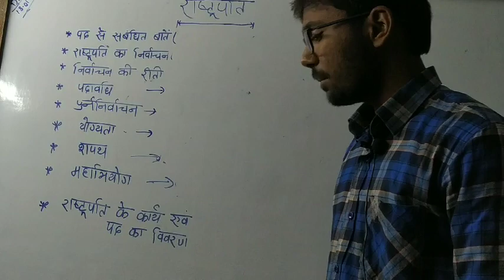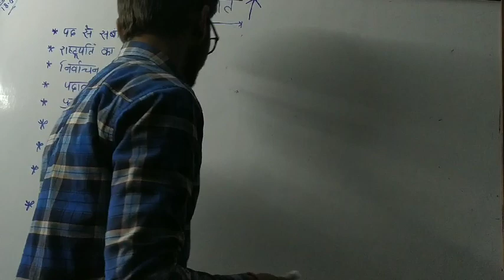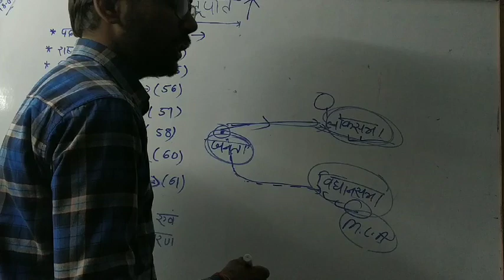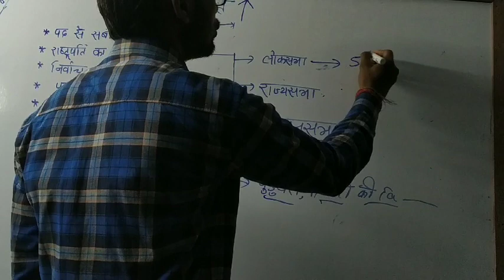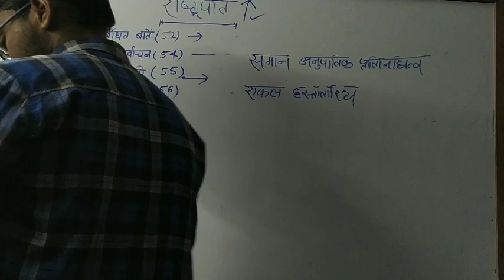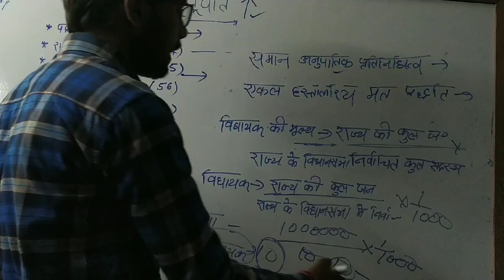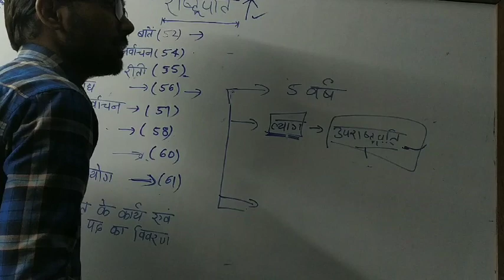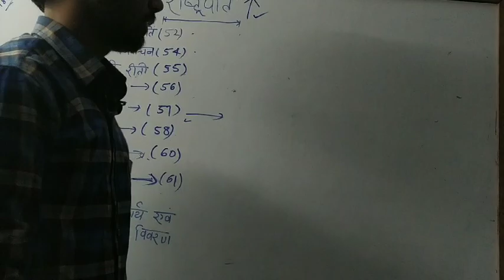राष्ट्पति(PRESIDENT)जानकारी भाग(1)FOR SSC CGL,SSC CHSL,MTS ,NTPC,GROUP D,SATE POLICE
Please
DEAR FRIEND ,HI FRIEND, I AM JITENDAR KUMAR.

ALL THE TOPICS RELATED TO COMPETITION ARE DONE IN DETAILS .